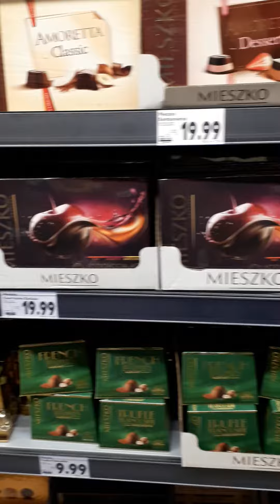Sweets from Poland ,shopping time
If you like some more calories then just vege food:) then maybe you find also somethink vege?:) shops Kaufland, Lidl , stokrotka...